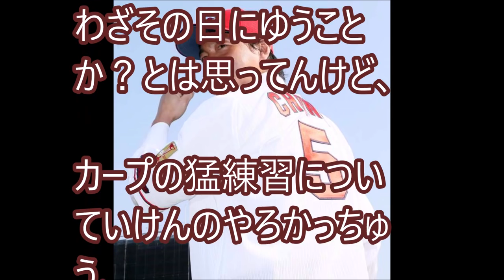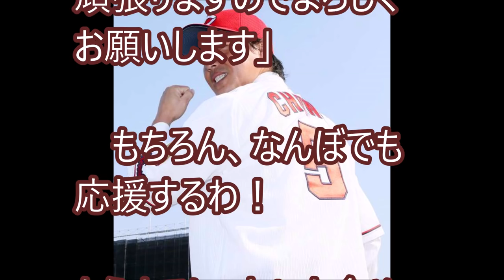【巨人からカープへ】阿部慎之助「長野久義は練習せえへん」長野「いや、違うねん」お笑い入団会見【これが野球や！】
ついに長野久義はんが、カープのユニホームにそでを通したで！
なかなか似合うてるがな、さすが男前や。
爆笑入団会見のようすをお伝えすんで。

【関連動画】
長野久義が広島入団会見での“神対応”にファン歓喜…緒方監督や鈴木球団本部長のコメントも

広島　キャンプ組分け発表！1軍に長野＆ルーキー3人に○○も期待！一方あの選手は…【れの】

坂本勇人が広島移籍の長野久義の“巨人魂”を菅野と引き継ぎ感涙…秋山翔吾と丸佳浩のドラフト提言や森忠仁の発言も！

長野久義の広島入団会見で赤面ハプニング？カープ色に染まった男の決意とは？背番号５のエピソードも泣ける